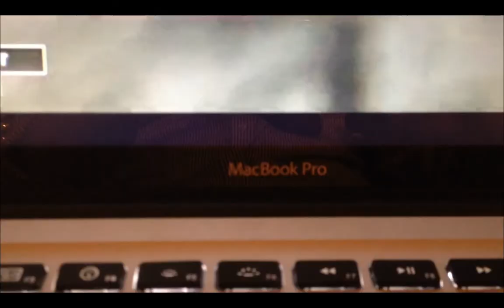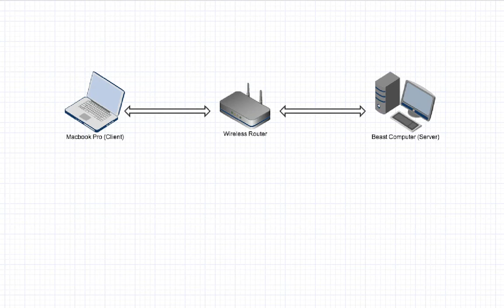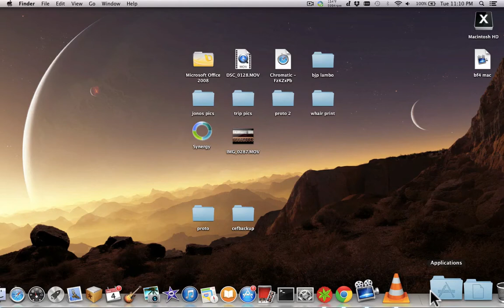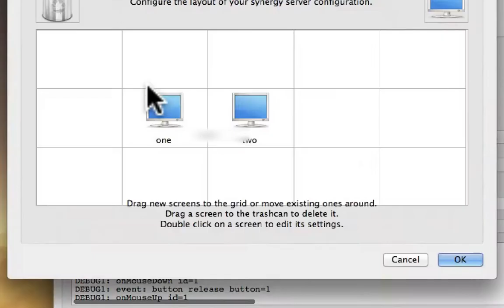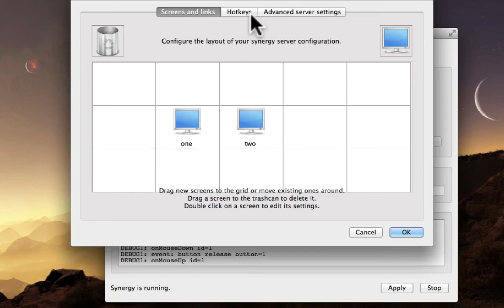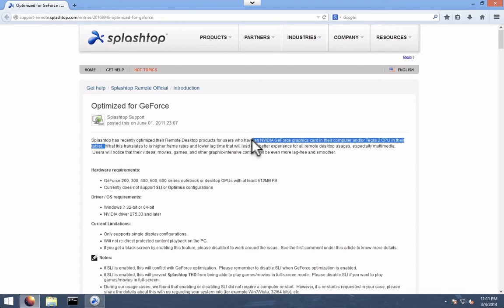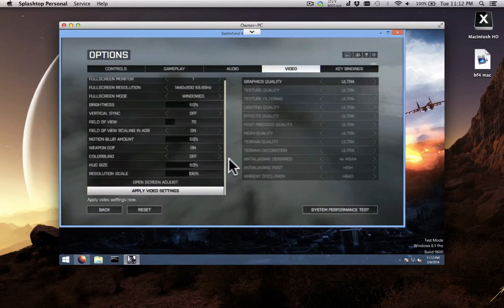Battlefield 4 for Mac! No bootcamp!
How to run Battlefield 4 on mac without bootcamp or parallels at ultra GFX.